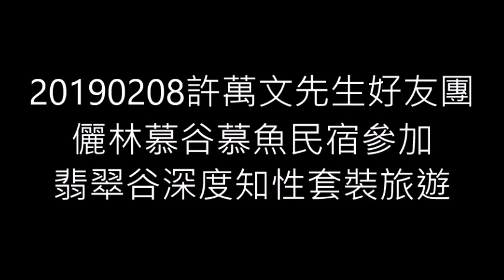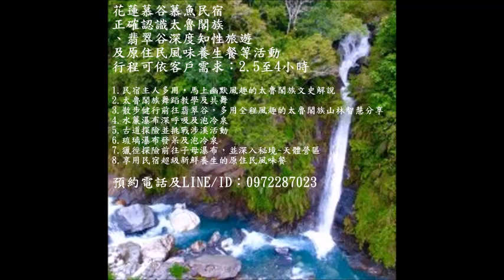20190208許萬文先生好友團儷林慕谷慕魚民宿參加翡翠谷深度知性套裝旅遊活動影片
1.民宿主人多用‧馬上幽默風趣的太魯閣族文史解說
2.太魯閣族舞蹈教學及共舞做散步健行前的暖身活動
3.散步健行前往翡翠谷，沿途風趣的太魯閣族山林智慧分享
4.多數貴賓前往水濂壩泡冷泉及拍照留影後回程
5.少數貴賓跟著多用古道探險及挑戰涉溪活動前往琉璃瀑布
6.琉璃瀑布享受泡冷泉的樂趣
7.享用慕谷慕魚民宿超級新鮮養生的原住民風味餐